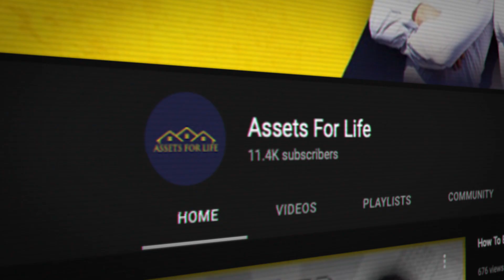How To Start A Serviced Accommodation Business From Scratch | Rent to Rent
In this video,  Liam J Ryan & Ross Mallalieu speak to academy member George Wilkinson about Rent to Rent Serviced Accommodation. George has gone from 0 deals to 7 since joining our academy.

Assets For Life is the property training company you can Trust. Whether you're investing in real estate for beginners or have been investing in real estate for years, there is something for you. Use Lease Option, Property Development, BuyTo Lets, HMO to have more means of rental income, there is property training and property education for you.

SCHEDULE

Videos are uploaded every Monday & Thursday at 7.30pm UK time.